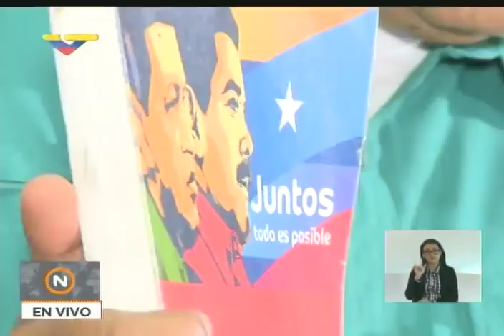Rueda de prensa completa de Nicolás Maduro desde estado Bolívar, 16 mayo 2018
Rueda de prensa en la ciudad de Puerto Ordaz, estado Bolívar, con medios nacionales e internacionales del Presidente Nicolás Maduro a 3 días de las elecciones presidenciales del 20 de mayo de 2018